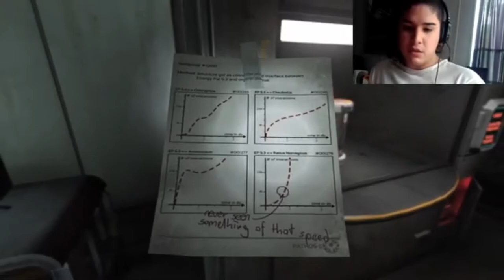FEMALE MONSTER!! | Soma - Part 6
I hope you guys enjoyed part 6 of soma! It’s October soo imma be doing a scary let’s play! AnywaysI hope you guys will enjoy this let’s play! Like the video if you enjoyed! Comment your opinion of the video! Share the video!